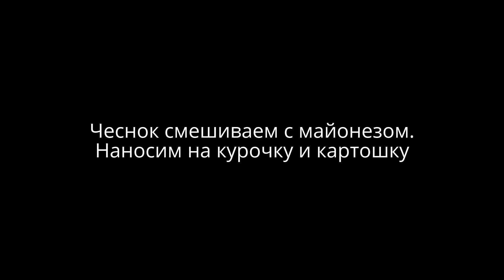Про Чабрец (Тимьян ползучий). Выращивание, сбор, рецепт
В этом ролике - про рост и выращивание чабреца, цветение, уход, сбор, сушка, заварка чая, приготовление горячего блюда с мясом с чабрецом.
Тимьян ползучий, или Чабрец ползучий, или Чабрец обыкновенный (лат. Thymus serpýllum) — вид многолетних полукустарников из рода Тимьян (Thymus) семейства Яснотковые (Lamiaceae). Народное название растения — богородская (богородицкая) трава.
Почвы - лучше песчаные.
Полив -  только во время развития молодых побегов и листвы, умеренно (растение степной зоны).